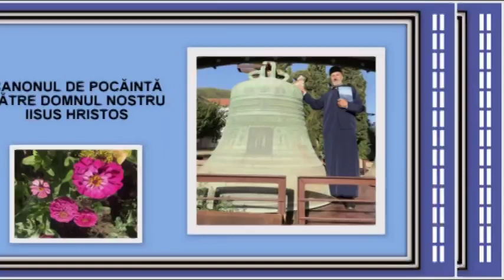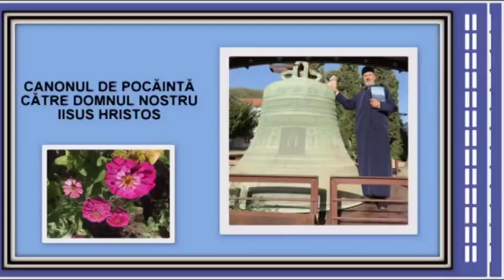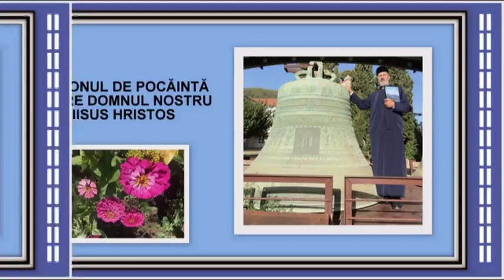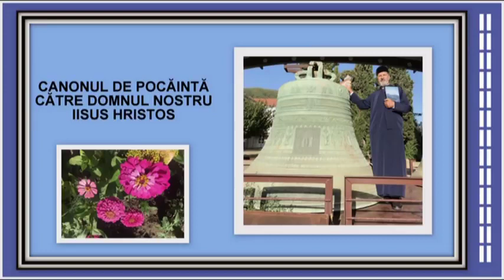Canonul de pocăintă - cu Preot Ioan